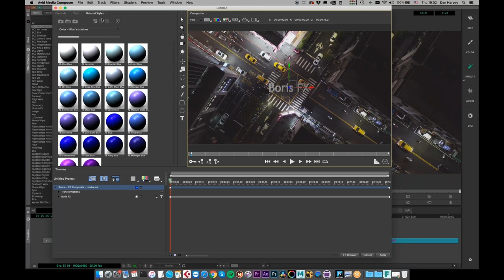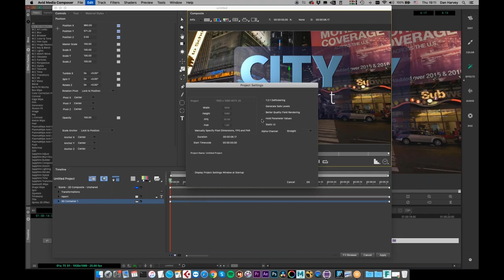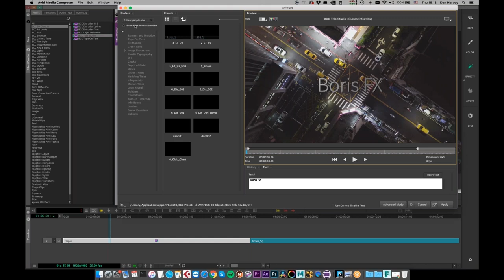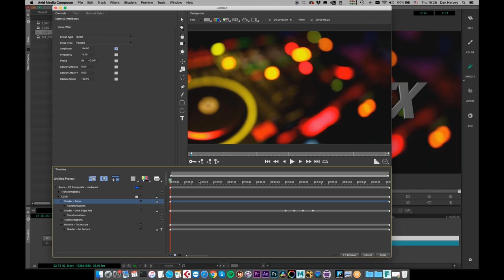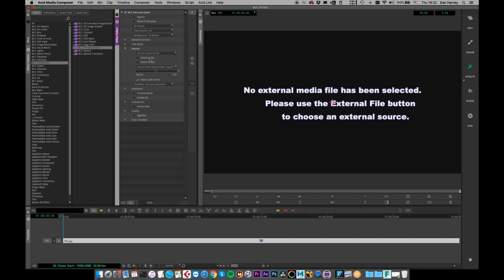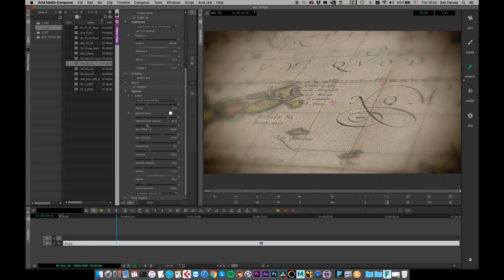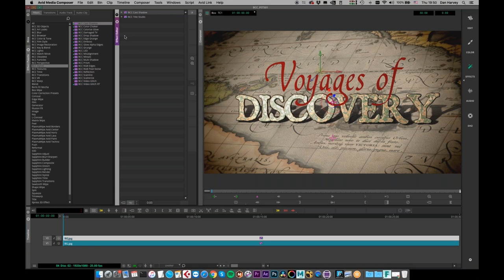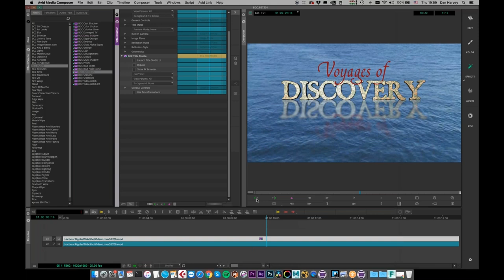Webinar Replay: Title Like a Pro with Continuum for Avid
UK-based trainer, Dan Harvey, shows Avid Media Composer editors how to use the power of Continuum to easily create broadcast-ready titles, lower thirds, and pan & zoom animations.